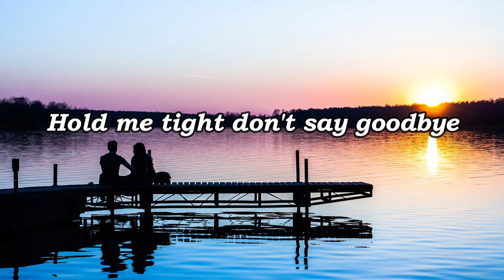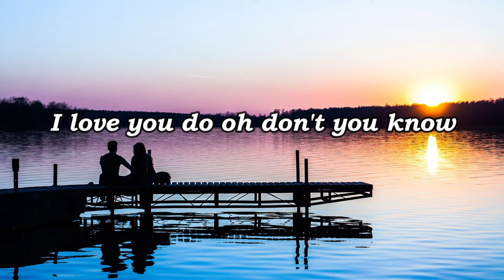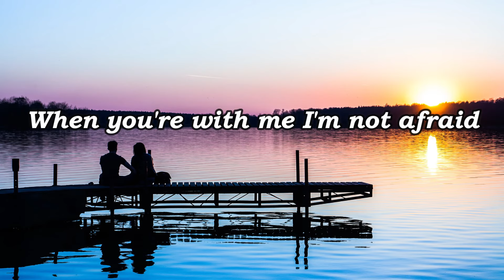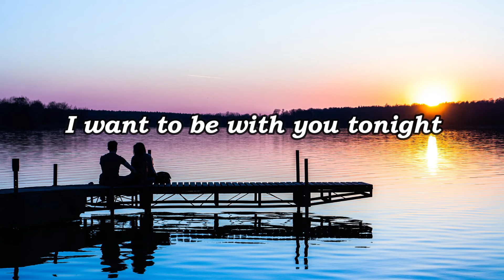Don't Say Goodbye - Eddie Peregrina (Lyrics)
Belle, thanks for requesting this song. Hope you like it.

Photo from:
Dawid Zawiła